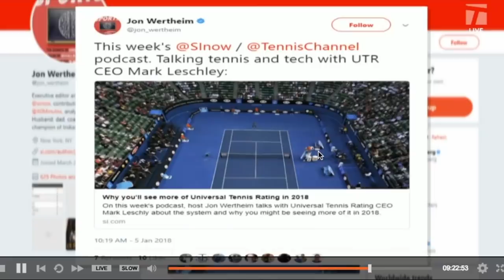UTR Debuts on Tennis Channel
January 5, 2018-Tennis Channel hosts talk about yearlong partnership with UTR and compare UTRs of players in Brisbane International semifinals (Alex de Minaur vs. Ryan Harrison & Grigor Dimitrov vs. Nick Kyrgios).